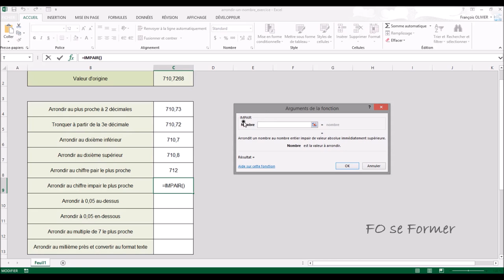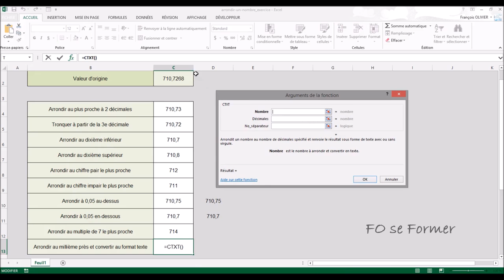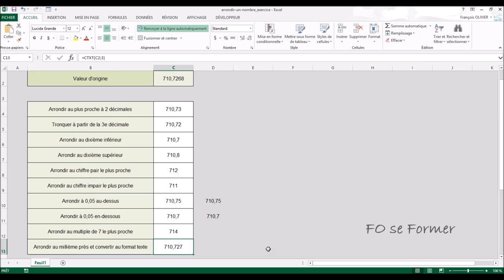Excel : Fonction Arrondi - Tronque - CTXT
Dans Excel il y a plusieurs fonctions qui permettent d'arrondir un nombre : ARRONDI, PAIR, PLANCHER, TRONQUE, CTXT, ... Nous allons voir l'ensemble de ses fonctions dans cette vidéo-formation

00:00 Introduction
00:20 Utilisation de la fonction ARRONDI
01:19 Utilisation de la fonction TRONQUE
02:06 Utilisation de la fonction ARRONDI.INF
02:51 Utilisation de la fonction ARRONDI.SUP
03:32 Utilisation de la fonction PAIR
04:03 Utilisation de la fonction IMPAIR
04:34 Utilisation de la fonction PLAFOND.MATH
05:53 Utilisation de la fonction PLANCHER.MATH
06:51 Utilisation des fonctions PLAFOND et PLANCHER
07:35 Utilisation de la fonction ARRONDI.AU.MULTIPLE
08:12 Utilisation de la fonction CTXT